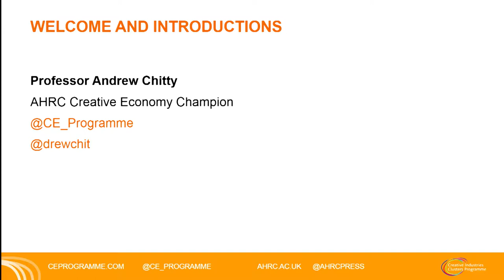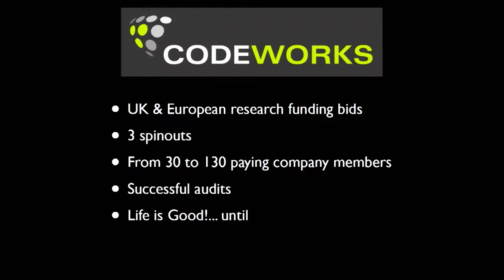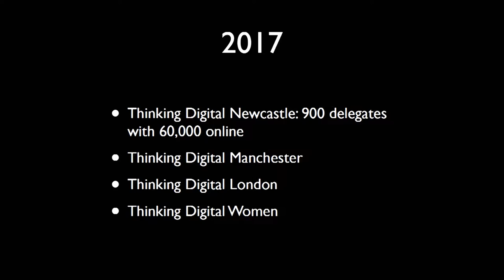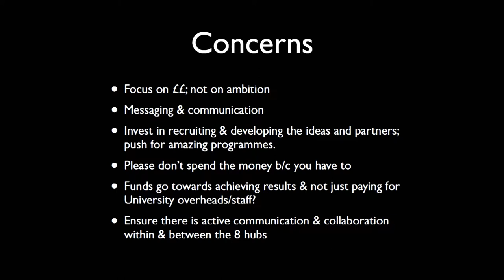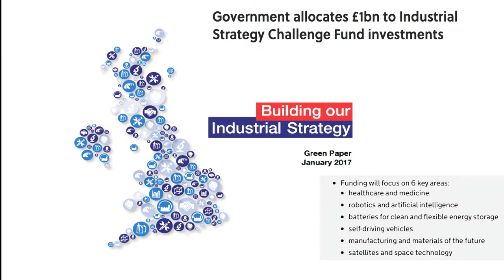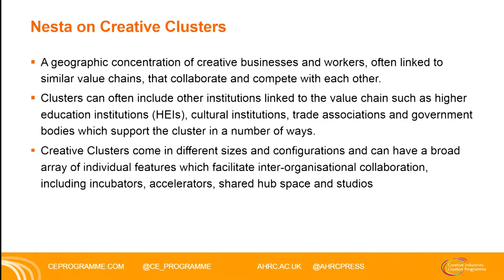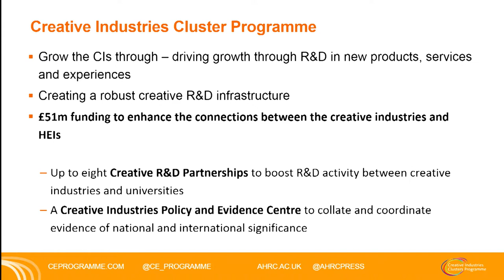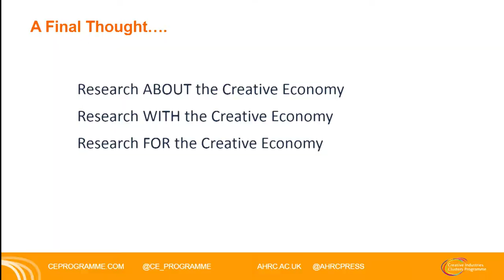Newcastle Briefing - AHRC Creative Industries Clusters Programme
This briefing introduces the Creative Industries Clusters Programme will invest £80m in eight new creative research & development partnerships bringing together the UK’s renowned creative industries with arts and humanities led research from our world-leading university sector.

### SPEAKERS

* Herb Kim, Founder & CEO, Thinking Digital Conference - @herbkim
* Professor Chris Carr, Head of School of Design, University of Leeds
* Professor Andrew Chitty, Creative Economy Champion, Arts & Humanities Research Council - @drewchit
* Shaun Allan, Director of Immersive Technologies, hedgehog lab - @hedgehoglab
* Prof Vanessa Toulmin, Director of City and Cultural Engagement, University of Sheffield - @professorvaness
* Colin Bell, Business Growth Director, North East LEP - @leapthecrowd

For further information and resources to help apply for this funding call, visit the Creative Economy Programme